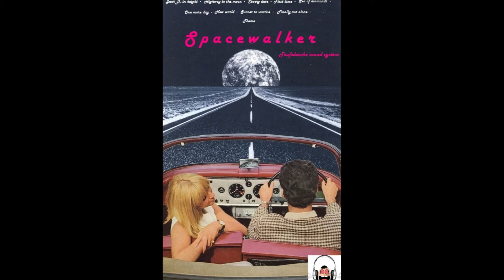TEUFALACOKE - Sunset sunrise (Spacewalker playlist)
Imaginez atterir sur un monde où plusieurs soleils se couchant et se lèvent en même temps. Quoi de mieux qu'un bon set deep house pour assister à un tel spectacle.

Musique Réalisée avec Linux Multi Média Studio.
Voix off réalsée avec FL Studio 20.84.06